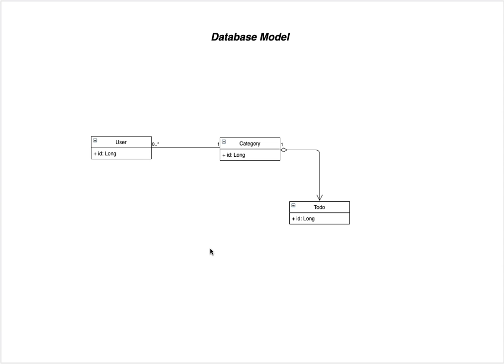Part 7: Modeling the application